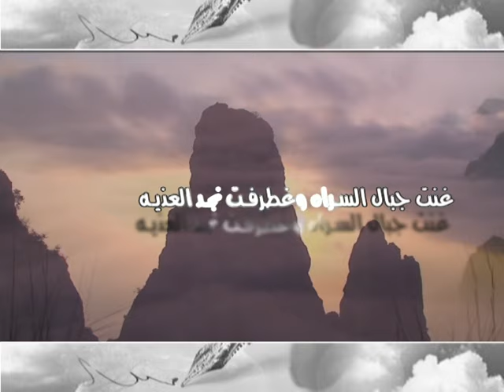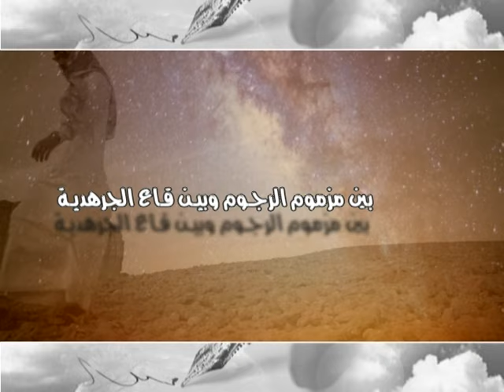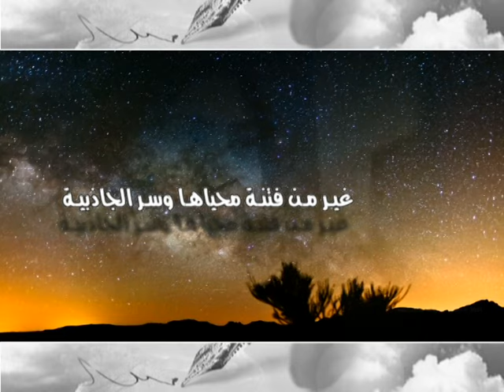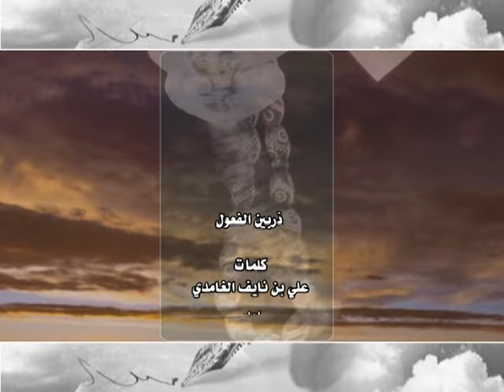بين ذربين الفعول فلاح المسردي